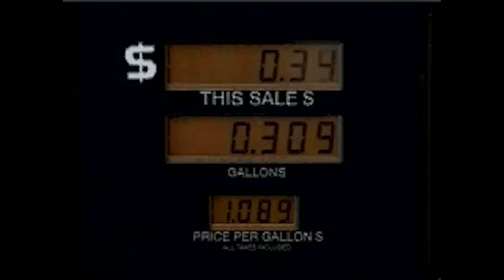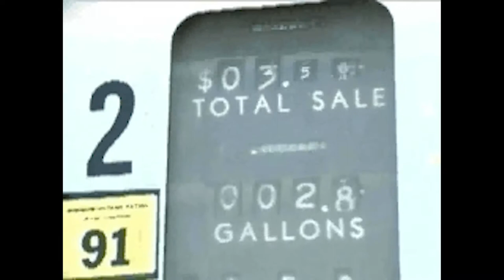Spencer Moody - Reagan Country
song: Reagan Country
artist: Spencer Moody
album: little stray // Spencer Moody
label: This & That Tapes

Here is a single for the Spencer Moody single Reagan Country. The little stray // Spencer Moody split album is now available for preorder from This & That Tapes, and will be released on February 21st, 2019.